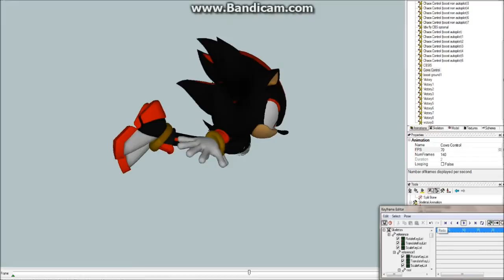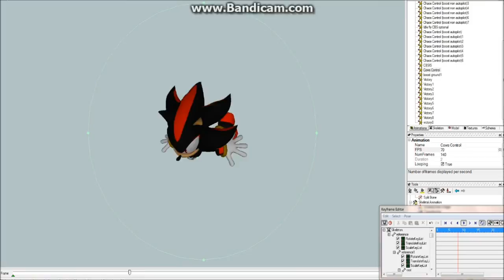Blitz Shadow custom animations 2 for Anything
made a new animations and did little fixes to the older ones